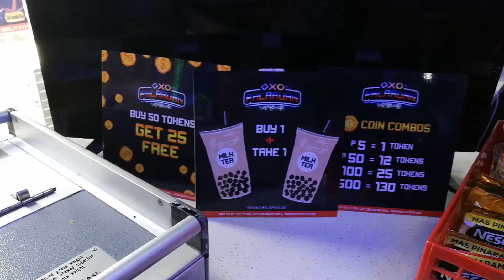Palaruan Arcade | VLOG15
📢 min. or max. volume if needed
Hi friends! ✨

First destination for our date. 💛💜